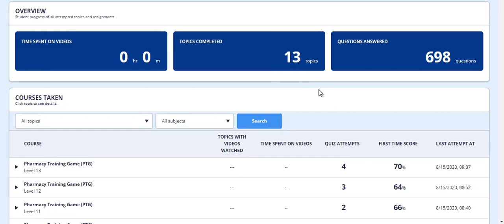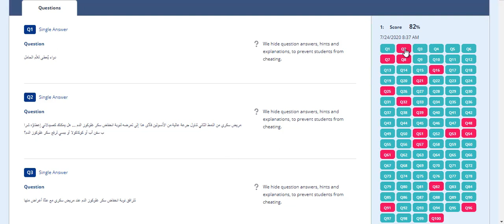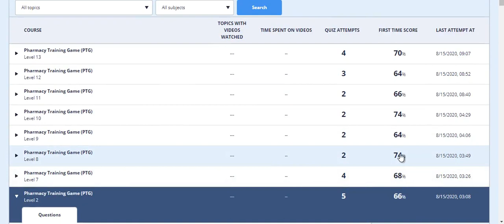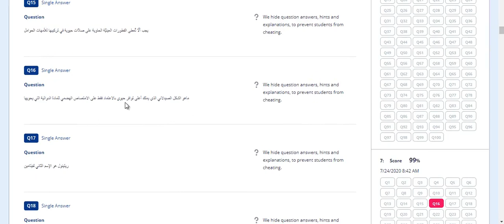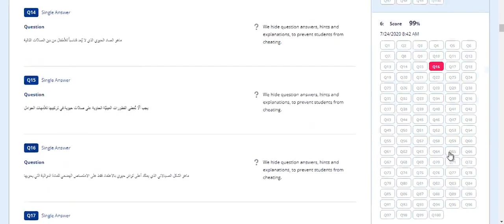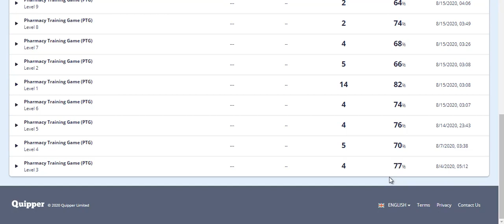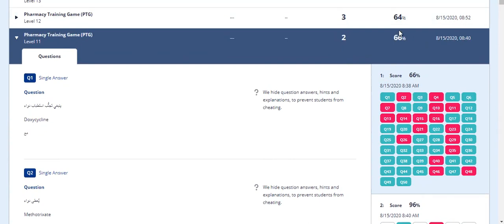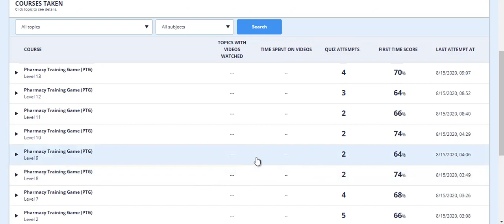Total Score Calculation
This video shows how we determine your total score in our assessment platform